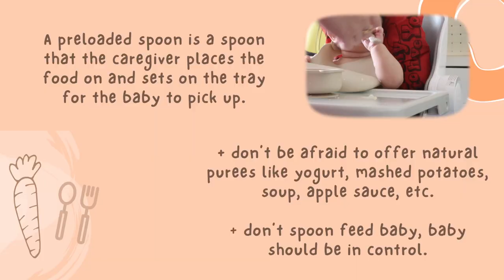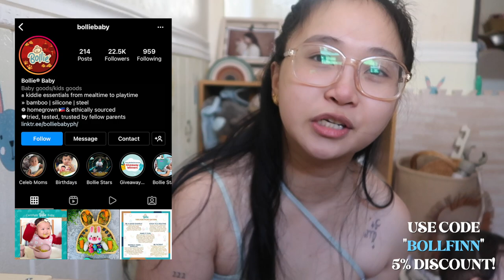BISAYA VLOG: Things You Should Know About BLW + Feeding Essentials HAUL (ft. BollieBaby)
Baby-Led Weaning FB Groups